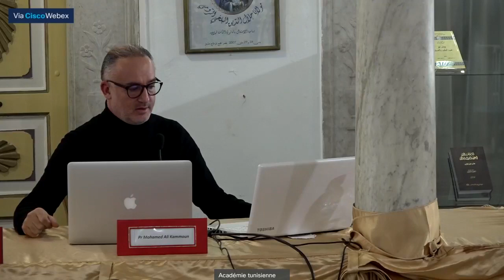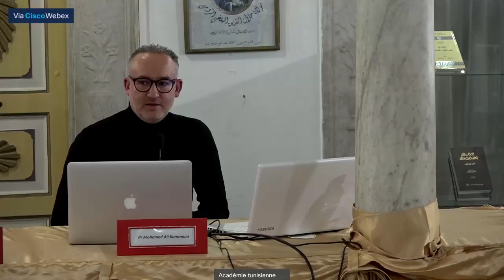Colloque international :L’héritage andalou en Tunisie du XIII° siècle à nos jours 25-26 /11/2021 P7